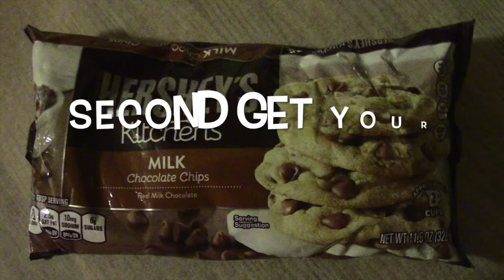RAHS news 12 22 17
Reedsburg Area High School
RAHS News
2017